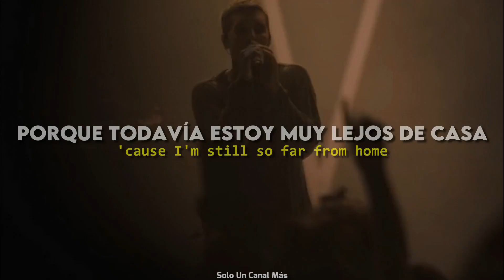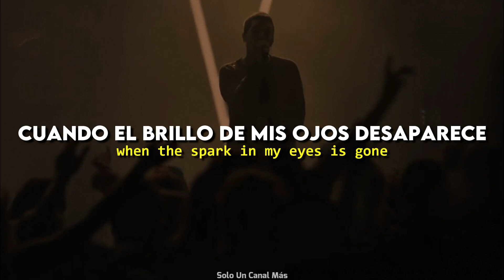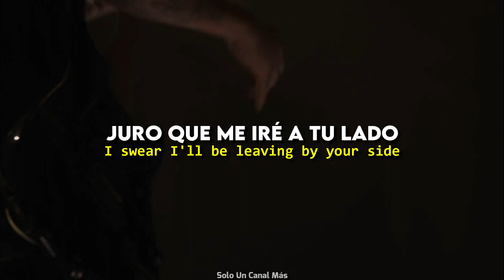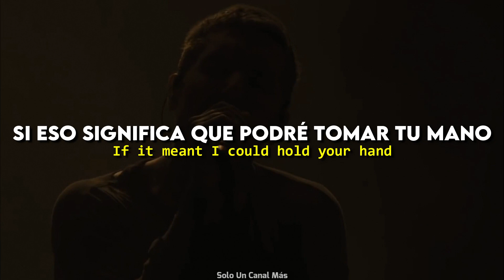Bring Me The Horizon - Follow You Live | Sub. Español & Lyrics